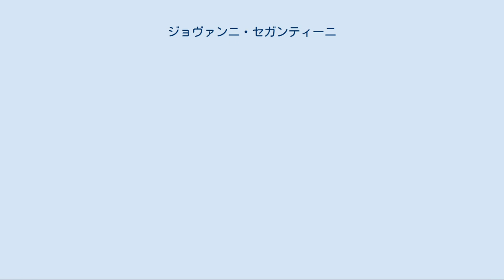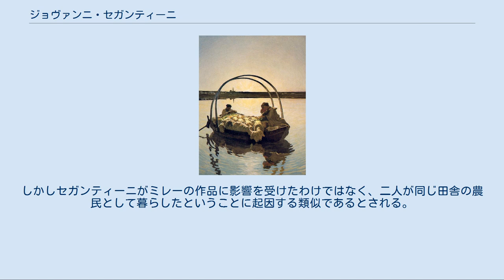ジョヴァンニ・セガンティーニ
ジョヴァンニ・セガンティーニ（Giovanni Segantini、1858年1月15日 - 1899年9月28日）は、イタリアの画家。
アルプスの風景などを題材とした絵画を残し、アルプスの画家として知られている。
一方で『悪しき母達』など神秘的、退廃的な作品を残したことから、作風は世紀末芸術とされることもある。
 1858年、オーストリアのトレンティーノ（現在のイタリア共和国トレンティーノ＝アルト・アディジェ州）にあるコムーネの一つ、アルコで生まれた。
父アゴスティノ・セガティニ（セガンティーニの旧姓）は農民階級の大工で、母マルゲリータ・デ・ジラルディは中等階級中のやや低い身分の出であった。
ジョヴァンニはマルゲリータの第2子（第1子はセガンティーニが生まれる前に火事で命を落とした）で、生まれた頃には体が弱く、両親の周到な注意の下に漸く育つことが出来た。
しかし母マルゲリータはジョヴァンニを生んで病にかかり、1863年、ジョヴァンニがまだ5歳の時に29歳で夭折した。
 父親はジョヴァンニを連れてミラノに向かい、先妻との間に儲けた息子と娘（ジョヴァンニにとっての異母兄妹）のもとを訪ねた。
しかしその子供達の生活は困窮しており、ジョヴァンニとその父が到着した頃には店を閉じなければならなくなっていた。
ジョヴァンニの父と先妻との息子は、自分達の成功を夢見て、幼いジョヴァンニを残してアメリカに赴き、そのまま帰ってこなかった。
後に残されたジョヴァンニは、異母の姉のもとで暮らしたが、異母の姉は毎日ジョヴァンニ一人を残して仕事に出かけた。
 異母の姉のもとで、窓から空を眺めて単調な生活を送っていたジョヴァンニは、ある日フランスに歩いて行くという思いつきに魅せられ、姉が仕事に出た後歩いて街に出た。
しかし数キロ先で疲労のために倒れ、親切な人々に保護された。
その翌日にミラノに送り返されそうになったが、ジョヴァンニがそれを嫌がり、またジョヴァンニの経歴を聞いた人々は不憫に感じたため、それからしばらくの間彼らの家においてもらえることになった。
この当時ジョヴァンニは7歳だった。
 そののち再びジョヴァンニは姉の元へ帰ることになったが、そこでは再び冷遇された。
ジョヴァンニはしばしば、姉の家ではなく、街中や人の住んでいない家屋の屋根裏部屋で夜を過ごしていた。
そこでは飢えや寒さに苦しめられた上、孤独感から愛情にも飢えていた。
また屋根裏部屋で天然痘に感染した際にも、姉の元へ帰りたくないジョヴァンニは、医師の好意で出来るだけ長い間病院に留めてもらった。
 その後親戚の紹介で、ジョヴァンニは薬屋で働かせてもらうこととなった。
しかしある夏の日に、他の店員と共に店の金を盗んで逃走した。
さらに、逃走中ジョヴァンニが疲労のため眠りについている間に、一緒に逃げていた店員は金をもって一人で逃走。
ジョヴァンニは後悔のために死を決意し、3日間農場の枯草置場に潜伏していたが、農夫に発見され、結局ミラノへ送り返された。
 聖アントニオ合唱の間 (1879年) ミラノに戻ったセガンティーニは、絵師の助手兼門弟となり、画法の手ほどきを受けた。
その当時は、友人の援助を受けながら風景画などをの作品を仕上げ、愛好家に売るなどしていた。
しかし生活は困窮し、橋の下で夜を過ごしたこともあった。
そののちに、セガンティーニはブレラ美術学校の夜学校に進学、肖像画や劇場の小道具を描くなどして生活費を稼ぎながら絵画の勉強をした。
セガンティーニの最初期の作品である『聖アントニオ合唱の間』はこの時期に描かれ、展覧会に出品されて銀賞を受けた。
 しかしセガンティーニは、決まりきった画法に忠実な絵を描くことを拒み、自由な方法で創作を行った。
そのため教授たちには目の敵とされ、校長に対して苦情を申し入れられた上、展覧会でセガンティーニの作品を最後に展示されたりした。
自身の作品が展覧会で最後に飾られているのを見たセガンティーニは激昂し、自作を壁から下ろして破り捨て、街中に飛出して街灯に登り、街灯のガラス板を破壊した。
そのためセガンティーニは、結局ブレラ美術学校を退学になった。
 湖を渡るアヴェマリア（第2作）（1886年） ブレラ美術学校を退学になったセガンティーニは、友人達の援助を受けてミラノにアトリエを借り、そこで創作活動を行った。
しかしミラノでの生活に満足できず、アルプスの山々に憧憬をおぼ...